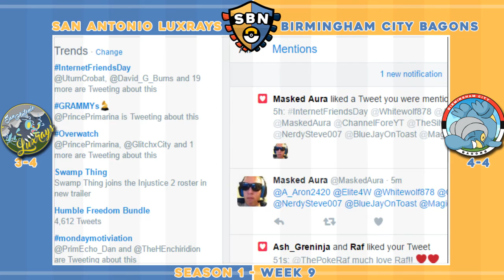SBN S1 [Week 09 Battle] : San Antonio Luxrays (4-4) vs. Birmingham City Bagons (4-4)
Whats up guys, Silver here and WE ARE BACK IN A SHOWDOWN LEAGUE!! Welcome to the first week of the SBN or Showdown Battle Network! This week we face the Birmingham City Bagons for the second time this season! Make sure to check out Surgeon as he's a really cool guy and hope you enjoy the video.

Chesapeake Castform (Florida)